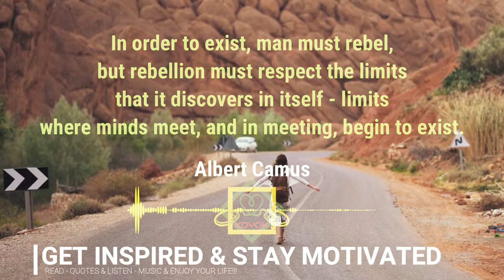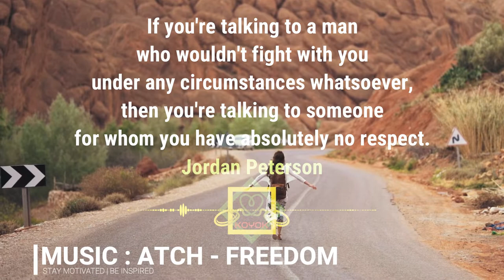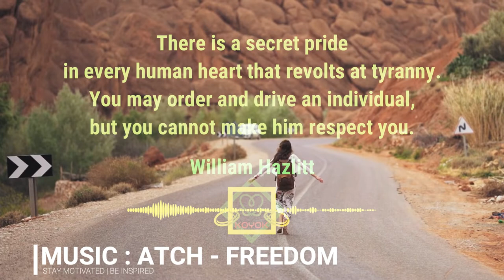RESPECT QUOTES (Part 22) | ATCH - FREEDOM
Video Information :
Videographer: Taryn Elliott
Video : Woman Walking In The Middle Of The Road